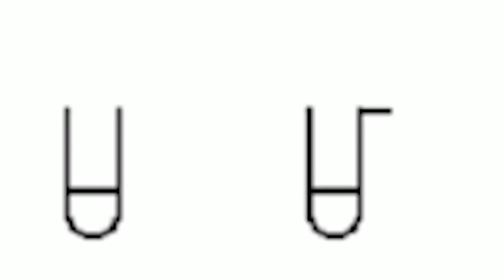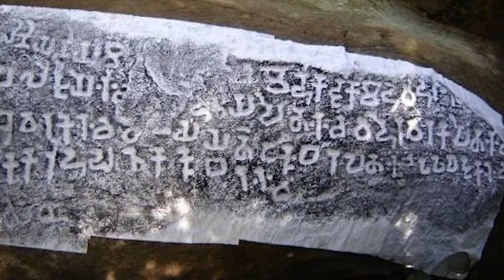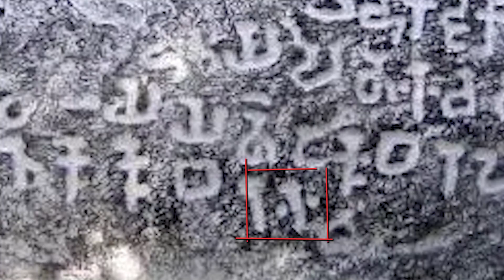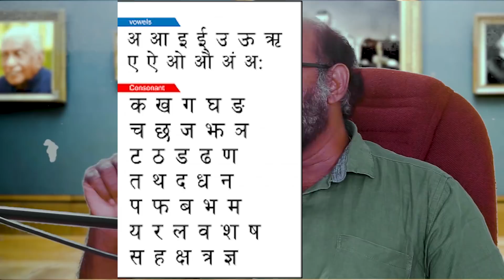පැරණි සිංහල | Ancient Sinhala language | Unlimited History Sri Lanka episode 62 - 02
ශ්‍රි ලාංකික හෙලයන්ගේ අක් මුල් සොයා යන රේඩියො මණ්ඩපය

prof;Raj Somadeva
Nuwan Liyanage
මෙම වැඩසටහන පිලිබද පැමිණිල්ලක් හෝ අදහසක් වේ නම් මේ email ලිපිනයන්‍ට යොමු කරන්න.
Unlimited History
අපේ ජාතික කතාව
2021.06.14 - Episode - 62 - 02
 Beginning of Sinhalese nation
හිතවතුන් සියලු දෙනා වෙත ආදරයෙන්, මෙය රූපවාහිනී හෝ විඩියෝ සදහා කල වැඩසටහනක් නොවේ මෙය නෙත් fm රේඩියෝවට කල වැඩසටහන් මාලාවකී , දීර්ඝ රේඩියෝ සකච්චා රේඩියෝවට කරන විට විටින් විට interrupt කිරීම අත්‍යවශ්‍ය වේ නැතිනම් දිර්ඝ රේඩියෝ සකච්චාව ක් ශ්‍රවය මාධ්‍ය පමනක් පරිහරනය කරන්නට ගෝචර නොවේ, එම නිසා එම බදාකිරීම රේඩියෝ අසන්නන් වෙනුවෙන් කමන්න.